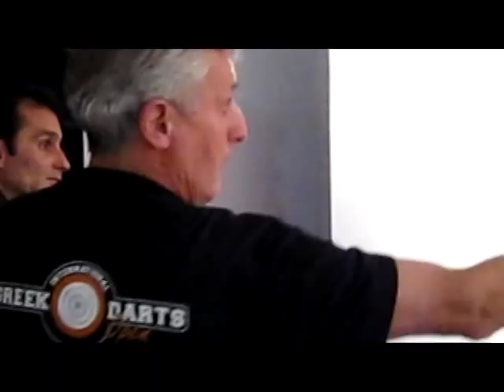Hellinikon Darts 2011Greece John Michael - Thodoros Chorianopoulos Τελικος Βελάκια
John Michael - Thodoros Chorianopoulos 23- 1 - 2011 - Darts Hellinikon Greece. Tournament Final ( best of 5 )